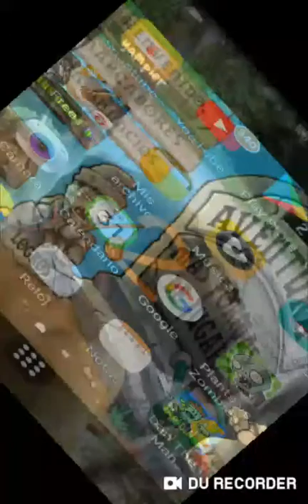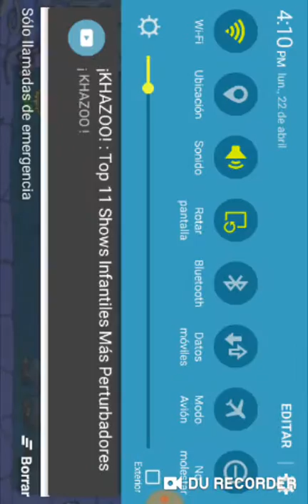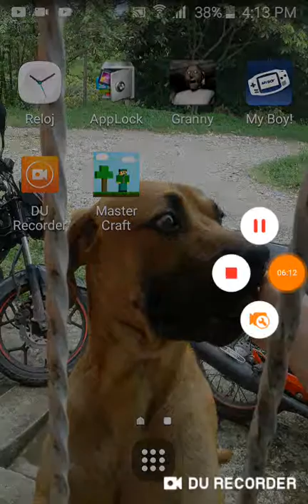Es to me asusta en la noche😨plantas vs zomdis